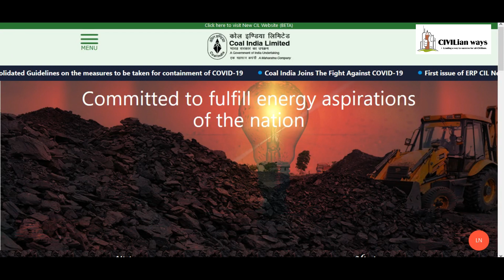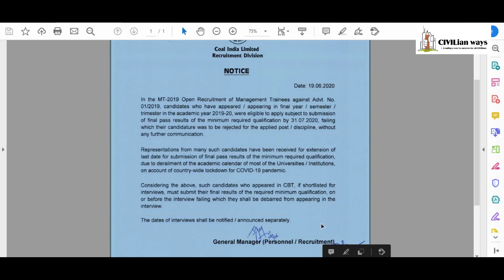CIL MT 2020 Result || COAL INDIA Latest Update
Hi! I'm Abrar Khan
In this video you will get latest information about COAL INDIA LIMITED MANAGEMENT TRAINEE UPDATE

Civilian Abrar

civilianways
civilian ways